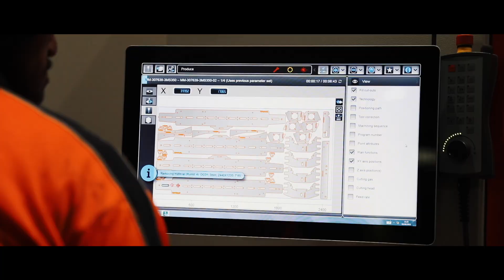Larsen Engineering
Larsen engineering is a diversified supply chain manufacturer of complex sheet metal componentry, providing innovative solutions to general and specialised engineering industries.